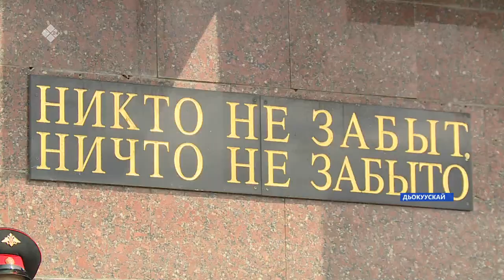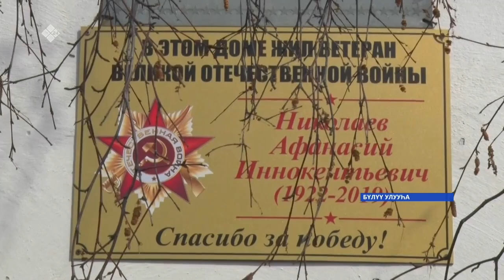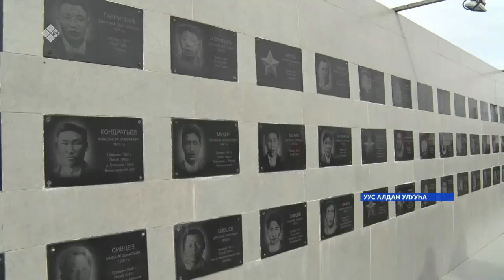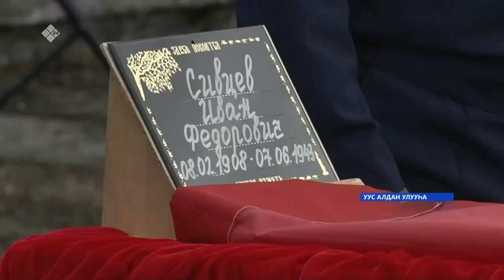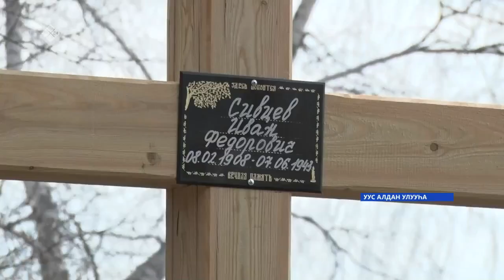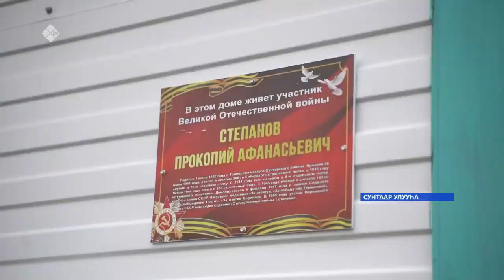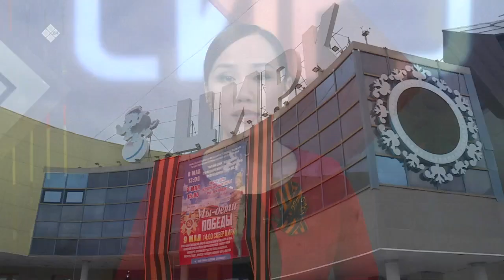«Саха сирэ» информационнай биэрии. Ыам ыйа 09 күнэ 20:30ч